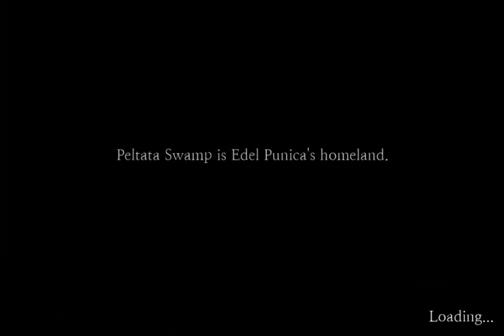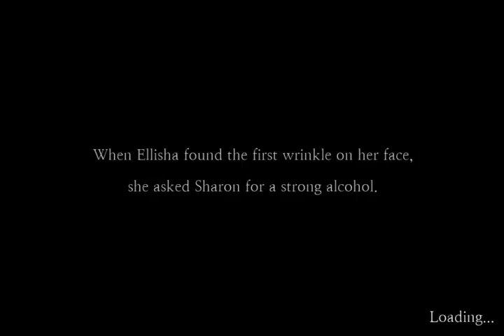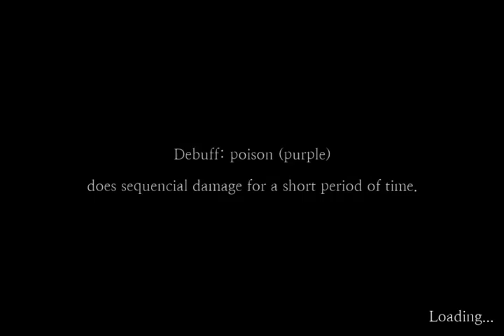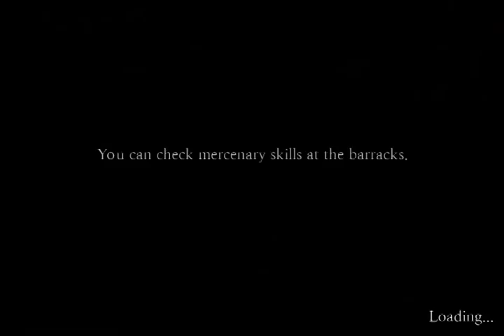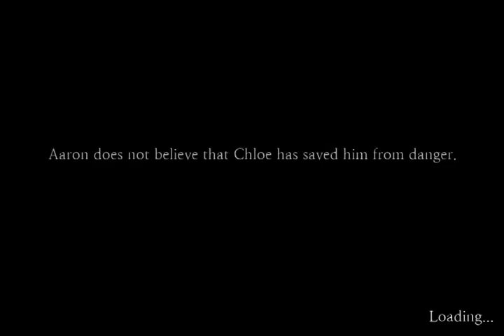Sefirah Part 25-28 Walkthrough IOS GamePlayer